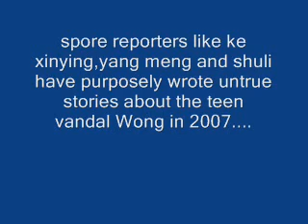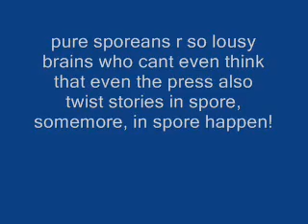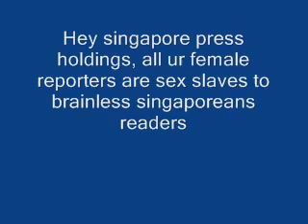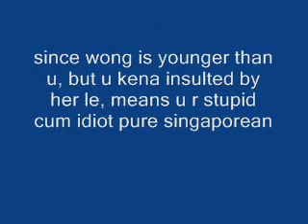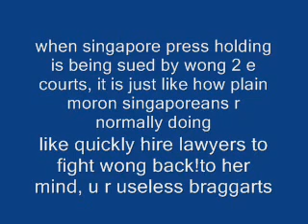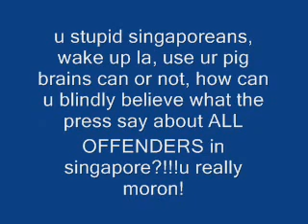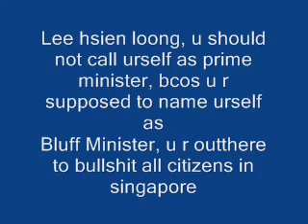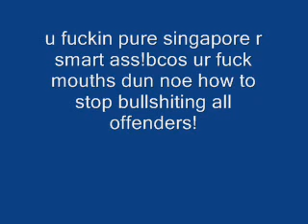Singapore Press Holding is full of lies because pure Singaporeans are plain morons!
Singapore Press Holdings reporters who had purposely defamed a teen vandal named Wong in December 2007, that Wong had taken up lawsuits against Shinmin Daily News writer Ke Xin Ying, Wanbao Newspapers journalist Yang Meng and Straits Time reporter ShuLi in August 2013. The audio recording has been secretly taped in April 2008, when Miss Wong filed a Magistrates' Complaints against a harlot Ke Xin Ying from Geylang, for the nonsense reports about Miss Wong. Sex worker Ke Xin Ying had been repeatedly saying sorry to Miss Wong, claiming that Miss Wong had called up the news hotline many times and thus she wanted to take revenge on Miss Wong for harassment calls to her hotline. Ke Xin Ying is an asshole bitch when Yang Meng is a arrogant bitch while Shuli is a prostitute bitch! When these three of them got sued by Miss Wong, they started to be panicked by hiring the best lawyers from Allen and Gledhill so that they can no need to go to jail for defamation suits. Miss Wong was so happy to see how much monies they had wasted on paying their lawyers. This was because Miss Wong had not engaged any lawyers to fight her cases against them in Courts for libel suits. Pure Singaporeans are fuckheads cum fuckeggs!